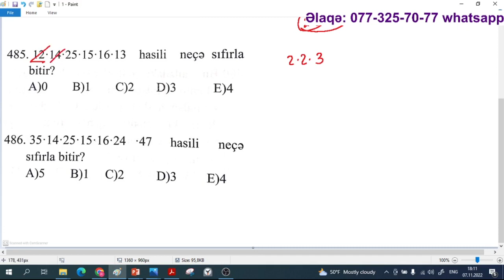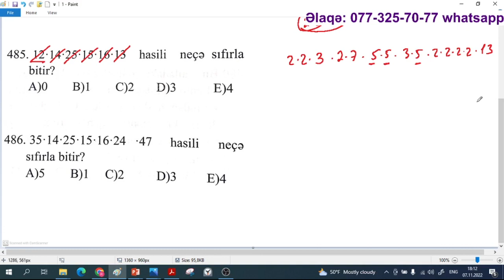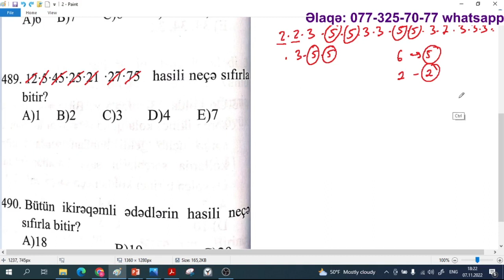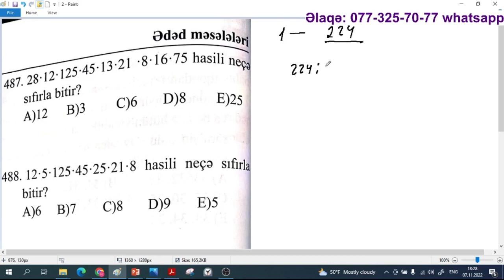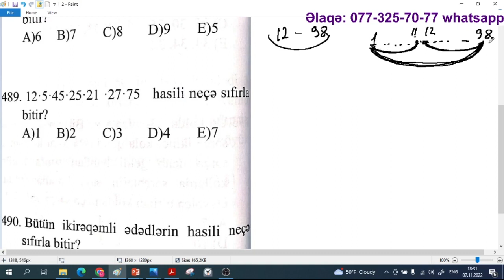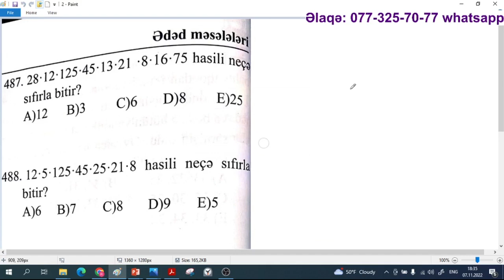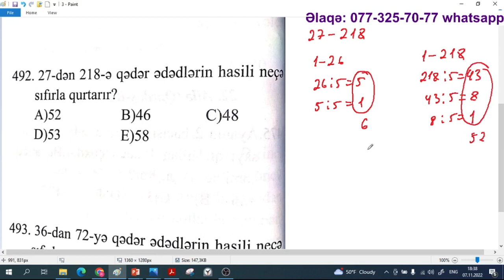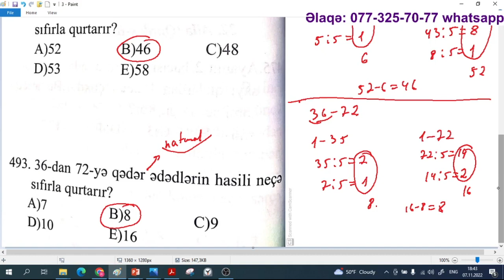Hasil neçə sıfırla bitir? / MİQ / Sertifikasiya / Rasim Aliyev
İbtidai sinif müəllimləri üçün riyaziyyat üzrə MİQ və Sertifikasiyaya videdərslərlə hazırlaşmaq istəyənlərin nəzərinə! Yeni ayda yeni qrupla dərslərə başlayırıq. Ödəniş sadəcə 25 AZN
Dərs proqramına daxildir:
1) 4-cü sinif Namazov çalışmalar
2) Talıbov
3) Əlləzov
4) Hafis Yaqublu
5) Sınaqlar
6) Müzakirə üçün aktiv whatsapp qrupu